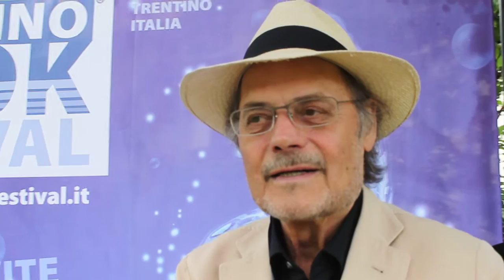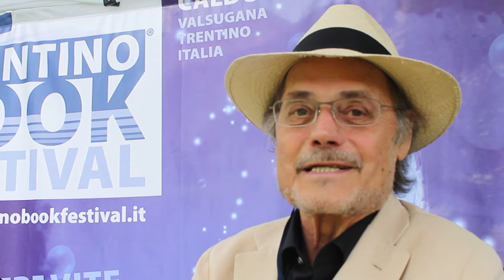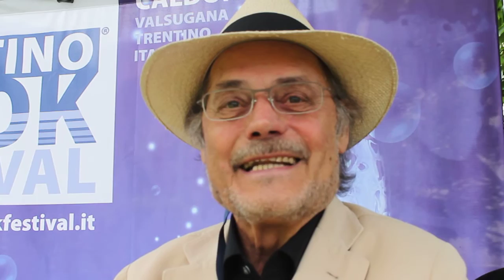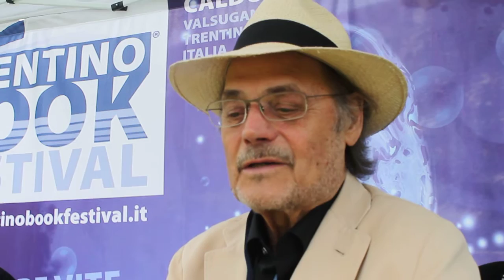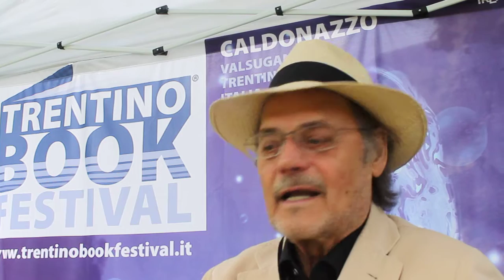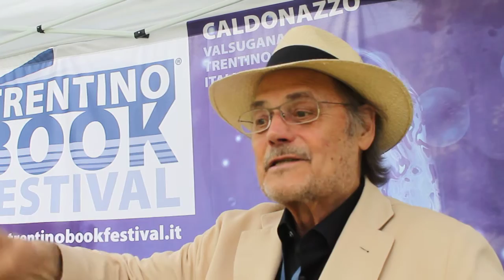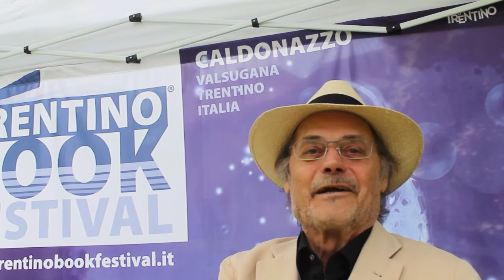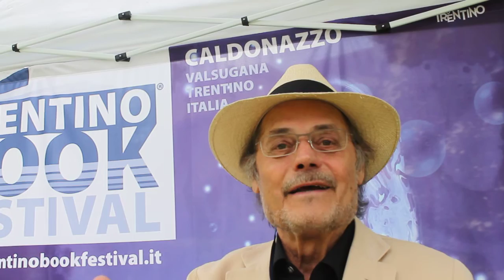Joseph Zoderer beim TrentinoBookFestival Caldonazzo 2016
Joseph Zoderer über einem Roman über Lesbos, der nie erschienen wird. Sein neuer Verlag in Italien (La nave di Teseo) und seine Gedanken über Euregio.